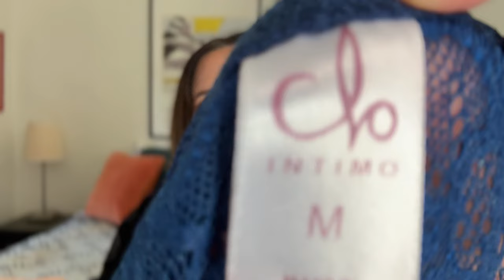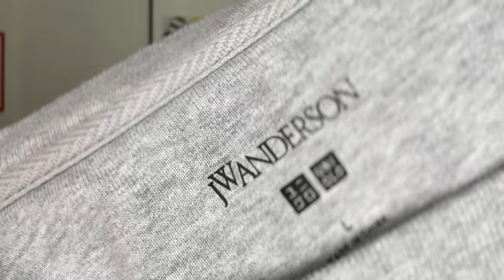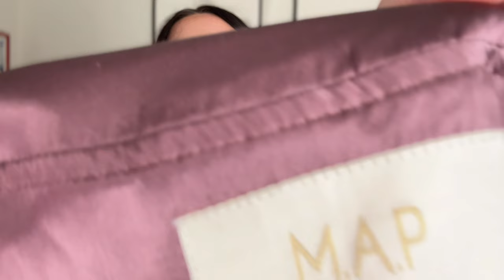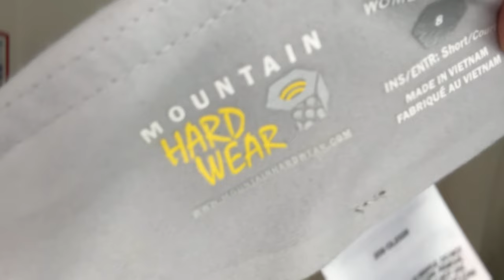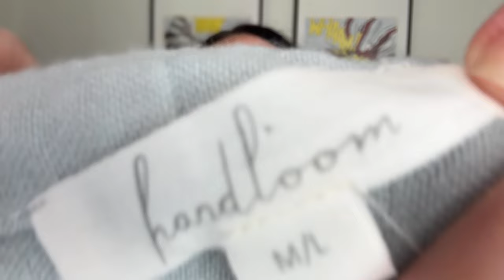So Many New BOLO Brands in this Halloween Goodwill Bins Haul!! $1200 Profit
See what treasures I found at a new thrift spot this week including SO. MANY. NEW. BOLO. BRANDS.